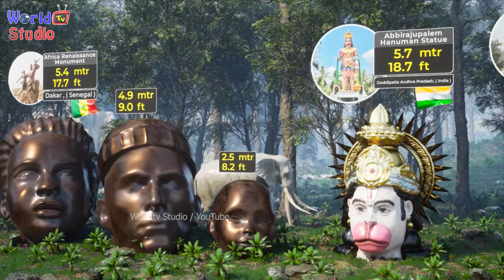Head Size Comparison of Tallest Statues | world Tallest status's head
This video is showing the head size of different statues (most tallest) in the world,
Data research is based on google research ,It may be possible for closely different forms
Watch and like the video if you enjoy
For instant chat and help (use Instagram only )